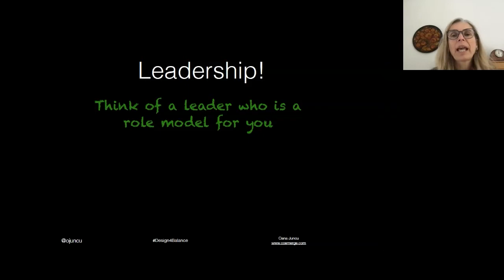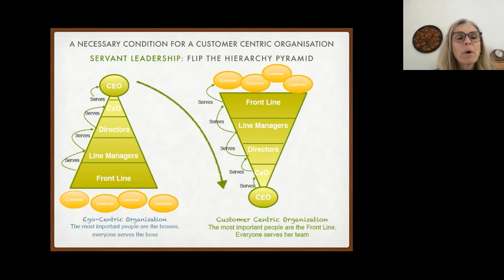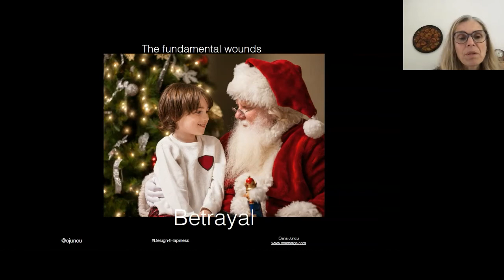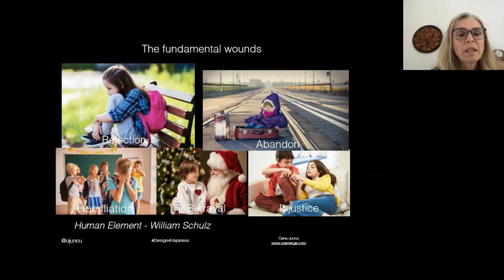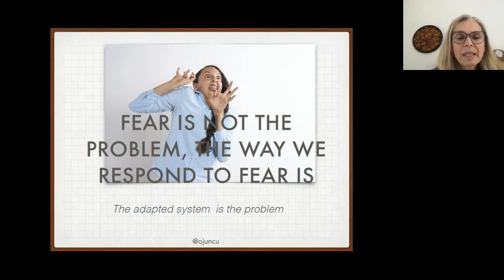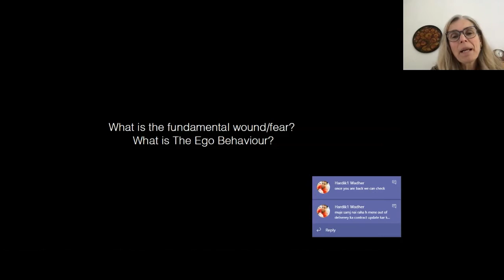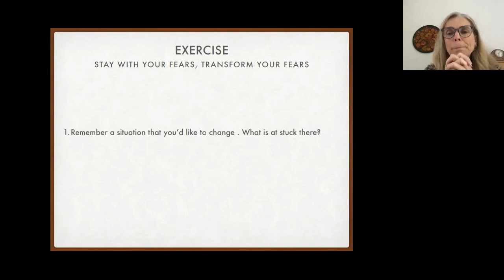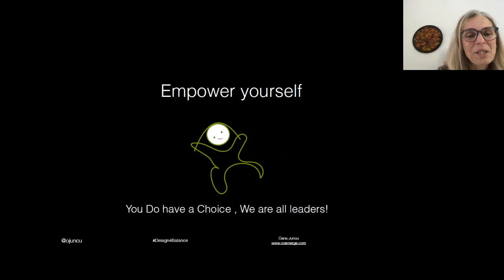Ego, Power, Fear ... and Leadership by Oana Juncu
Wether you are an Agile Coach, an Agile transformation facilitator or a Scrum Master, did it happen to you to feel frustrated because the change you wanted to see was not the change that was taking place? Did you ever think that the values and principles you promoted had not the desired echo? Did you ever felt the pressure to succeed a transformation, while people had other operational priorities? If you are a manager, did you feel excited by a more collaborative way of working, then felt lost because your hierarchy has the same "old ways" type of expectations form you?

If you ever felt this way, this session invites you to explore another path toward leadership, a path that I believe helpful either for coaches, facilitators, and managers, the path of the servant leader, who I'd rather call "leader at service".

The challenge of a ""leader at service"" posture is the letting go of our own fears, our ego and eventually, our own involvement in power games, therefore we will discover together, from a systemic point of view, how our own fears may reinforce our ego and may push us in group power dynamics. The ""Human Element"" model created by William Schulz will be used to explore the root causes of fears and how we can address them, and Robert Greenleaf's Servant Leadership principles will be also used as a support